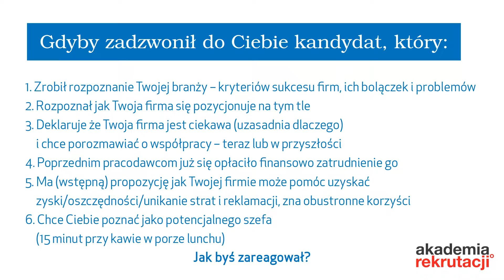"Gdyby zadzwonił do Ciebie kandydat który..." - fragment szkolenia dla rekrutujących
Kogo pracodawcy zatrudniliby z miejsca? Czym cechuje się taki kandydat? Jakim przygotowaniem powinien dysponować?
Obejrzyj fragment szkolenia dla managerów rekrutujących pracowników do swoich firm - będziesz mógł się porównać na tym tle do oczekiwań pracodawców.